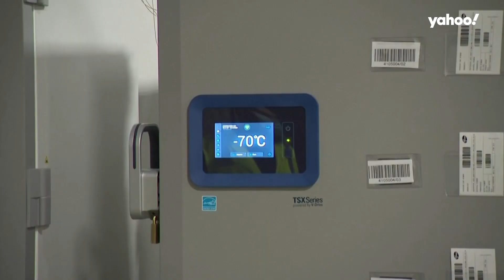COVID-19 vaccines are being delivered across the U.S.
Pfizer’s COVID-19 vaccines have begun to be distributed across the U.S. One of the first people to get vaccinated in the U.S. was a frontline ICU nurse in New York.